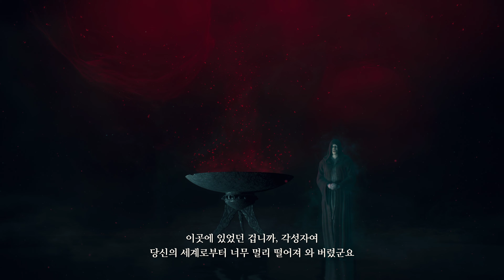[4K] 드래곤즈 도그마 2 노멀엔딩 | #11 (페이크엔딩, 진엔딩루트 돌입)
🔴 오픈월드 액션 RPG 게임. 캡콤 드래곤즈 도그마 2 메인스토리 퀘스트 게임플레이 영상입니다.
🔴 4K 60FPS 초고화질, PC풀옵(Steam), 아처 플레이, 영어음성, 노코멘트 게임플레이

0:00 파즈스를 만나러 월광탑으로 진행 (Go to Confronting Phaseus at Moonglint Tower)
13:55 노멀엔딩 및 최종보스전 (Normal Ending and Dragon Final Boss Fight)
28:33 진엔딩루트 돌입 (For the True Ending, Talk to the Pathfinder)
35:31 가호 없는 세계 진입 (Unlocks The Unmoored World)
43:13 바크바탈에서 메인 폰 구하기 (Dreams Apart Quest - Head to Bakbatahl to rejoin your main Pawn)
48:53 탐구의 끝 퀘스트 (A Scholarly Pursuit Quest)

[4K] DRAGON'S DOGMA 2 Normal Ending Gameplay Walkthrough - Part 11 (No Commentary)

● Capcom Dragon's Dogma 2 Main Story Quest Gameplay Walkthrough
● PC Max Settings (Steam), 4K 60FPS, Archer Vocation, Korean Sub, No Commentary